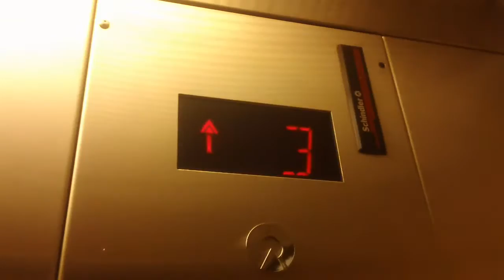1 minute ride On The 1997 Schindler MT Hydraullic Elevator At The The Extended Stay America West, Ra